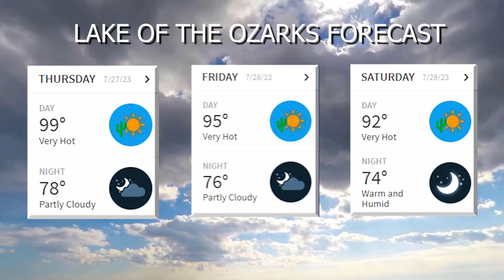Lake News Now 07/26/2023